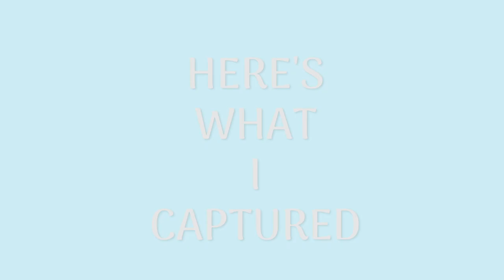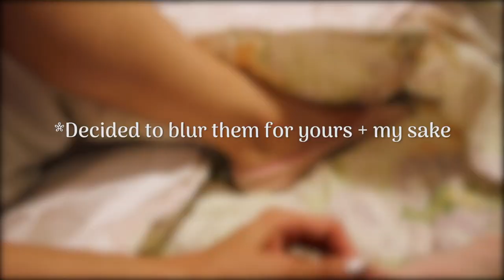Kayaking in Algarve, Portugal (Stunning Views & Sea Cucumber Sighting)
Heyo! Here is a vlog from one of the BEST days I had while I was in Portugal. We had the day off of our yoga program and we went kayaking, had a vegetarian BBQ on a private beach, and spotted some fun sea creatures. Very glad that I have this as a video to look back on because it's so stunning. Hope you enjoy!

PS. My eyes are red from the salt water 👀
& look at them lashies being all perfect even after the ocean 💁

MUSIC USED
♫ Songs: Natural, Spring Forward